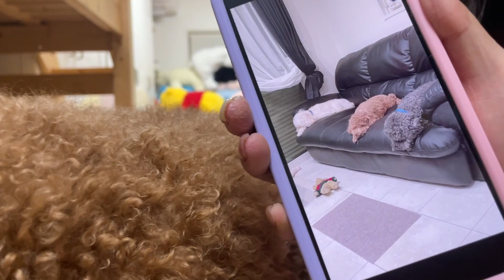お姉ちゃんについてきて２階にあがってきちゃった！？【猫と犬、多頭飼い】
●レイチェル（スコティッシュフォールド・末っ子）
我が家の末っ子。2019年6月生まれの女の子。耳がおれているスコティッシュフォールドちゃんです。色も珍しく、左右で手の色が違うところがチャームポイント。
あまえたで兄のスコティッシュが大好きなレイちゃん♪ 顔がとっても小さいことが可愛い！レイチェルちゃんがたった姿はミーヤキャットみたいです！w

●おうくん（ロシアンブルー・男の子）
推定でしか年齢がわからないのですが、確か2016年の春生まれです。
おデブちゃんで、周りが騒がしくない夕方頃に甘えん坊になる男の子です。
ちょっと悪さをすることもありますが、まったりしている性格で
ちょっぴりカート君との相性が悪いようです。基本は仲良しですけどね♪
なんといっても食いしん坊！飼い主が「おやつ」と発言するだけで近寄ってきます。
ネズミや髪留めのゴムを投げると持ってきてくれますw

●カートくん（保護猫）
フィンちゃんの弟。推定ですが2014年の夏頃に拾いました。（生まれたて）雨の日に駐車場で捨てられている、とフェイスブックにて情報が回ってきて、知人の紹介により我が家へ来た雑種の男の子です。
まったりな性格ですがおうくんとたまに喧嘩をします・・・。今は、喘息の病気がありお薬を飲んでいます。お薬をあげる担当がみみねぇなのですが、カートはみみねぇの顔を見ると逃げます。

●フィンちゃん（保護猫）
甘えん坊の男の子。推定ですが２０１４年の夏頃に拾いました（生まれたて）
カート君やこころくん、ななたんのことが大好きですが
実は自分が触ってもらえるのが1番好きな猫ちゃんw
ちょっと触ってあげるだけで、めちゃくちゃお話します。叩かれるのも好きです（ドえむ）

●キャスくん（スコティッシュフォールド・男の子）
スコティッシュフォールド。2018年の5月生まれです。
ここママがお誕生日の時にかってもらいました。我が家にきたときはちいさかったのに今ではおデブちゃん( ´∀｀)そこがかわいいんですけどね♪いつも「ごめんなさい！」みたいな格好をして寝ています。きゃわいいです💛

●みーちゃん（保護猫）
５匹の中で唯一の女の子。推定ですが2016年に１歳くらいの時に保護しました。
人が履いているジーンズが好きで、だいたいジーンズを履いている人の上に乗りにいきますw
ママツー とも仲良しで、５匹の中でいちばんやせていてキュートな子です♪
ただ、気性が荒く、他の猫と喧嘩をしまくりますw

◆LINEスタンプぜひ使ってね！！猫のスタンプもあるよ！